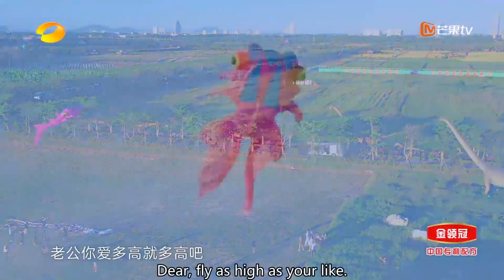The wife group visited Jason Zhang's MV filming place.|Viva La Romance S4【MGTV English】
Synopsis:
"Viva La Romance S4" takes the couple's dialogue as a mode of separation, allowing the wife group to embark on a romantic journey, while the husband group stays in the shed and observes the wife on the road remotely to understand the other side of their lives. In this cross-space dialogue, the couple reexamines their relationship and heals the marriage. The program also explores the code of a happy marriage by showing different relationship between husband and wife.